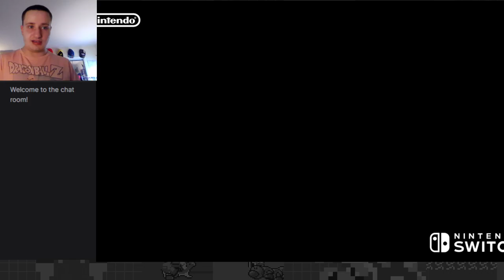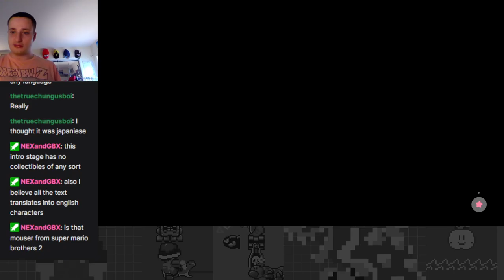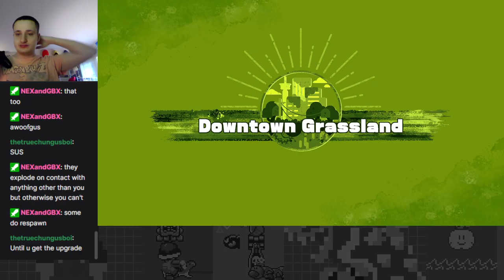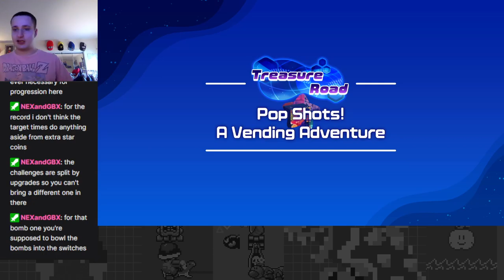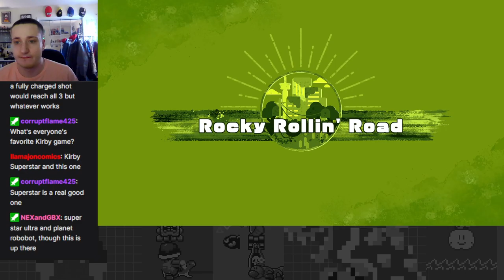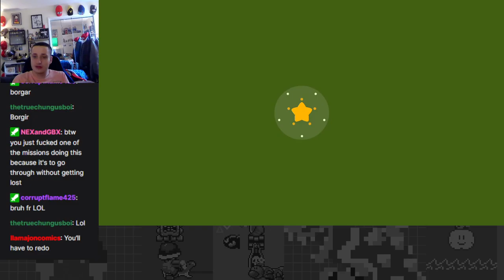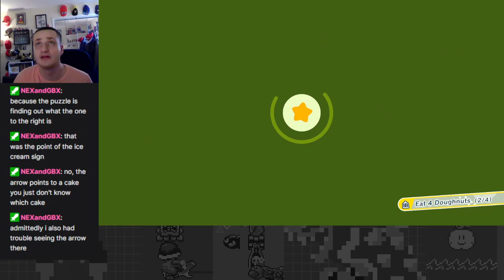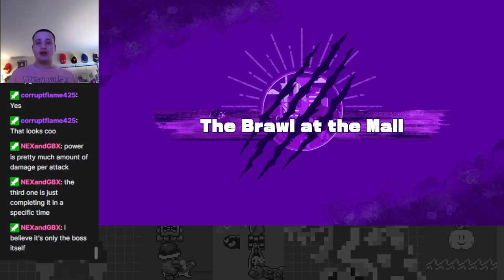At last, a 3D Kirby! - Kirby and the Forgotten Land Part 1